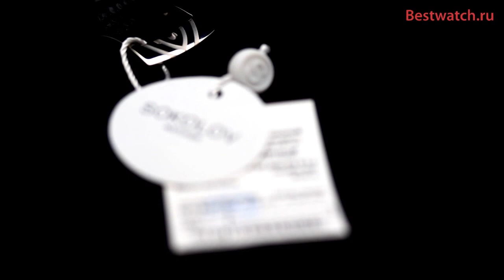Обзор кварцевых часов Sokolov 103.30.00.000.04.02.2 и 103.30.00.000.05.01.2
Представляем вашему вниманию женские кварцевые часы Sokolov 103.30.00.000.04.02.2 и 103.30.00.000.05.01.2.

Механизм Ronda 715. Индикация даты. Корпус из серебра 925, покрыт родием. Переводная головка из нержавеющей стали с лунным камнем диаметром 3,5 мм. Гильошированный циферблат с центральной секундной стрелкой. Минеральное стекло с сапфировым напылением. Кожаный ремешок с тиснением под ящерицу. Ширина ремня 18 мм у основания, 16 мм - у застежки. Размер 37х8.1мм.